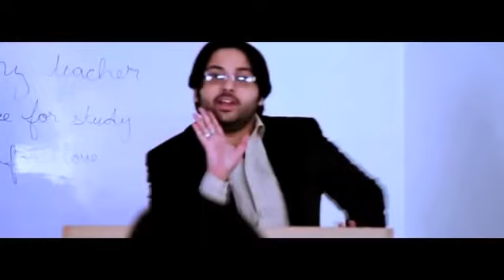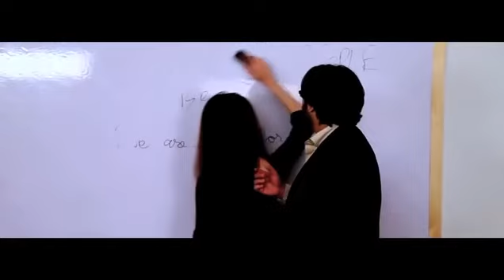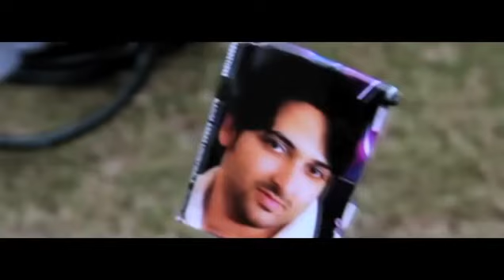Gaddi Tu Manga De Nadeem Abbas